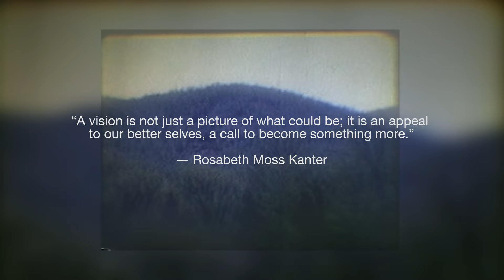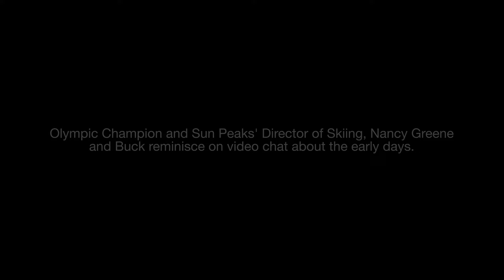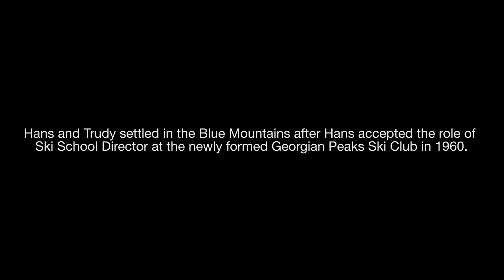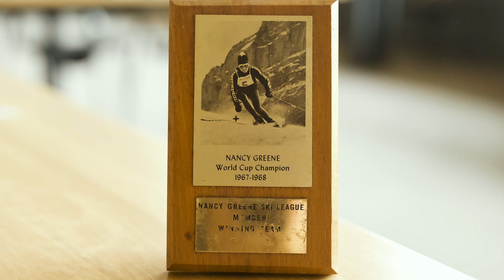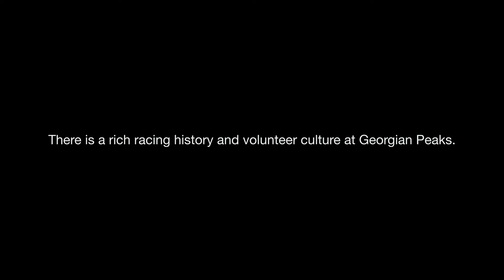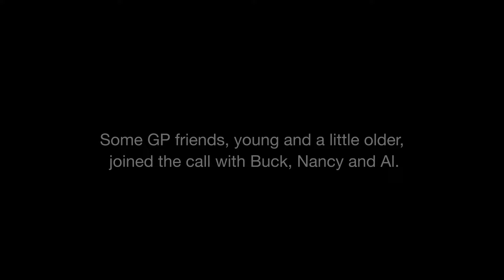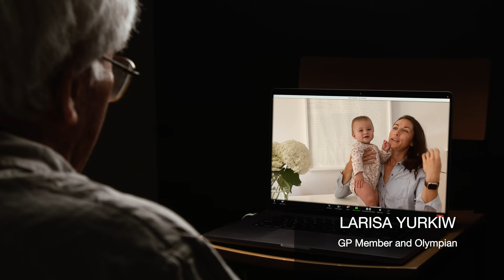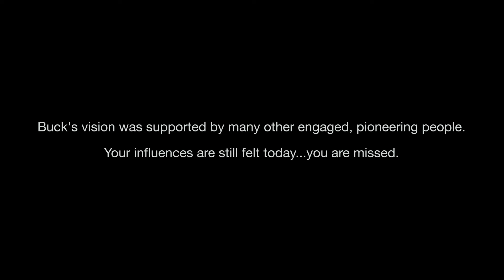History of Georgian Peaks and Ian Rogers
The Georgian Peaks Club was originally founded in 1960 by Ian "Buck" Rogers. The original Members knew they had signed up for an adventure. Here are their stories…

Brought to you in partnership by Workhorse Concierge and Georgian Peaks Ski Club